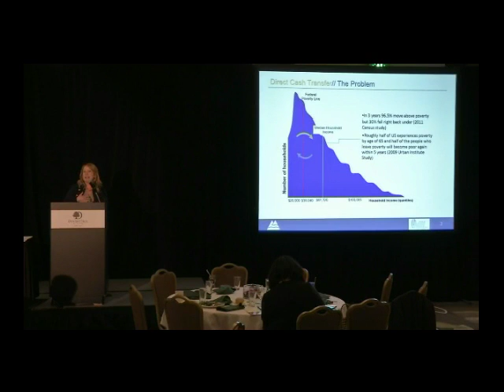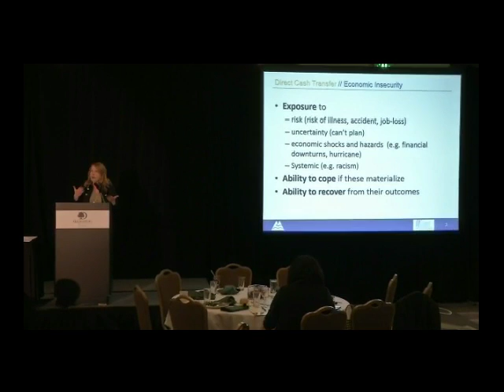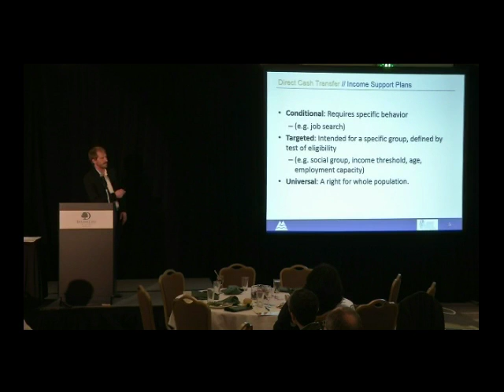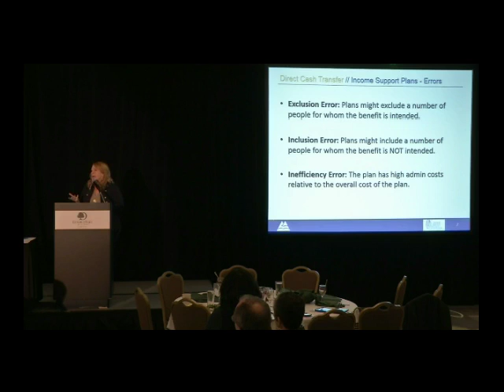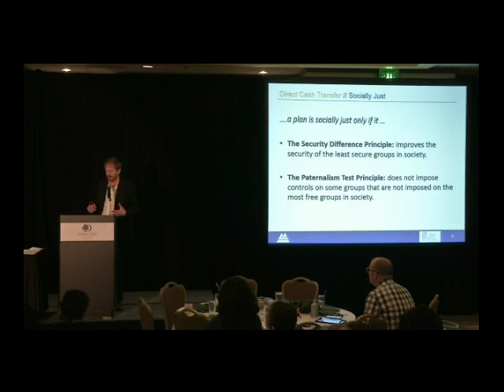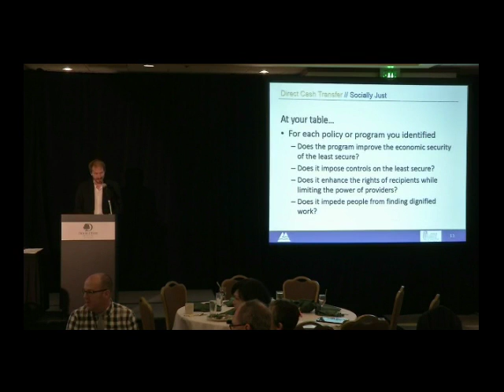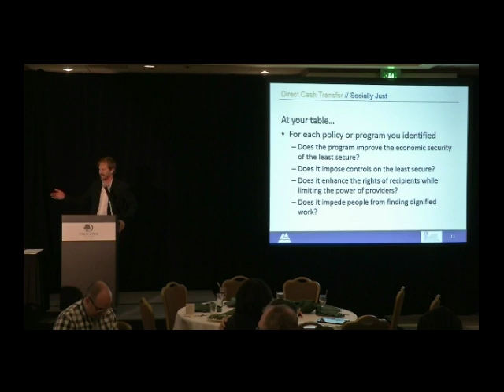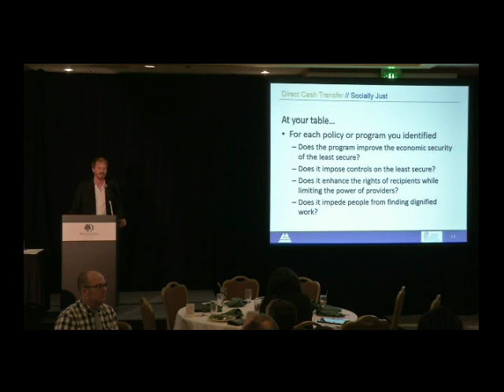8 Provocative Question #2 – Cash Transfers – Multnomah County presentation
How would people in poverty benefit from getting direct cash transfers?

Erin Whitemore McCarley M.A., Senior Research and Evaluation Analyst, MIL: Multnomah Idea Lab, DCHS' Center for Policy + Innovation, Multnomah County, OR

Steve van Eck, Researcher, MIL: Multnomah Idea Lab, DCHS' Center for Policy + Innovation, Multnomah County, OR

Mary Li, Director, MIL: Multnomah Idea Lab, DCHS' Center for Policy + Innovation, Multnomah County, OR

Introduced by:  Mary Li